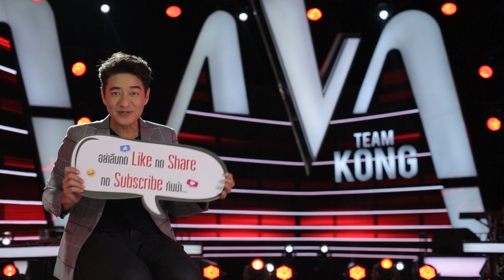เชอรี่ - นอนไม่หลับ - Knock Out - The Voice Thailand 2018 - 28 Jan 2019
เชอรี่ - ชลธร วจีสัตยานุรักษ์
เพลง : นอนไม่หลับ
ทีมโค้ช : ก้อง สหรัถ

ทุกวันจันทร์เวลา 20.15 น. ทางช่อง PPTV HD36 รับชมย้อนหลังที่แรกก่อนใครทาง LINE TV เวลา 24.00 น.